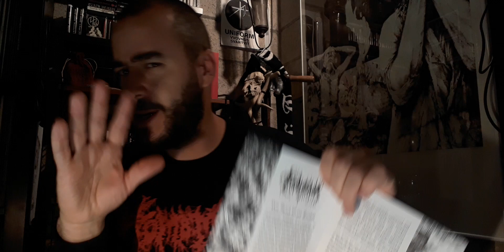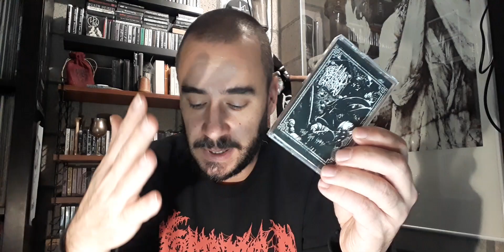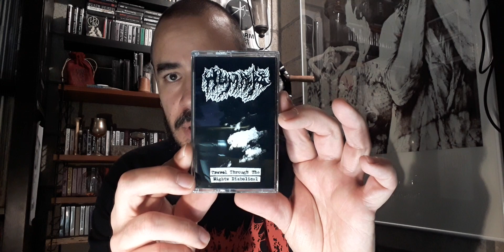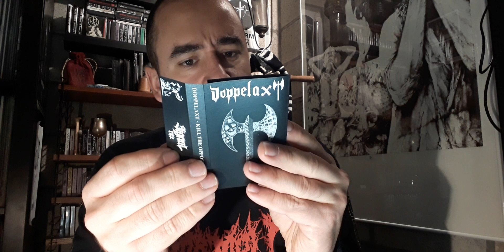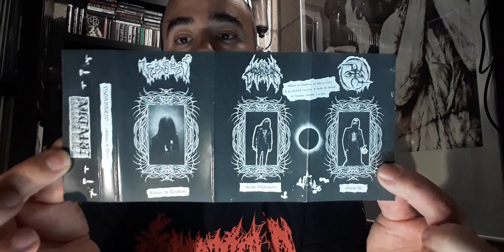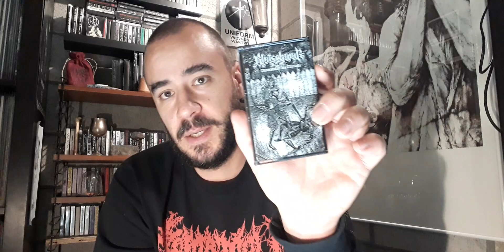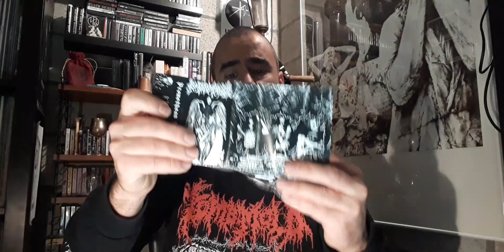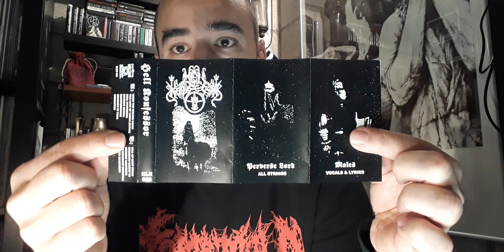White Filth Vinyl // The Tape Delay // A New Wave of Grinding Medieval USBM,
Second tapedelay in one weekend, seems it's the way to do them. Look into these records and the Mahamvantara Arts roster. You will not be disappointed. That's all for now, if you have questions/comments: Shoot.